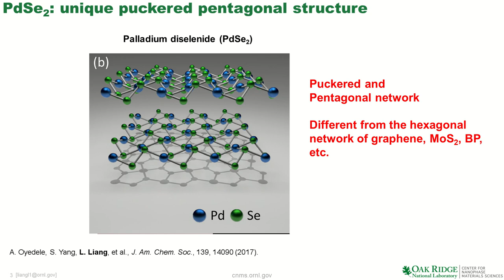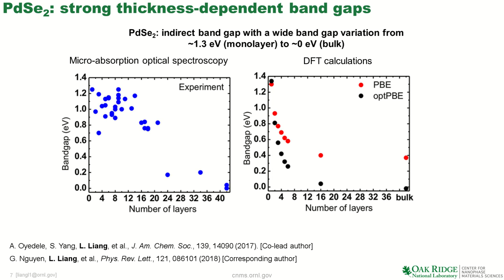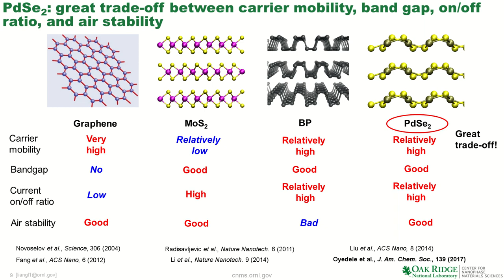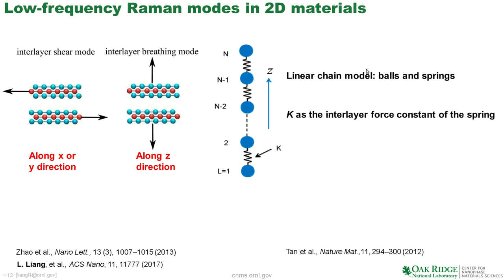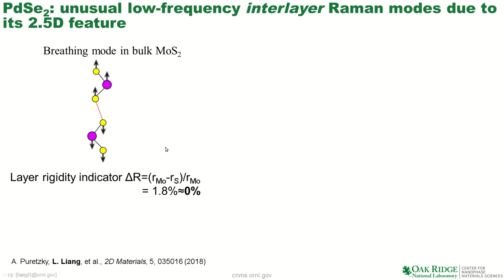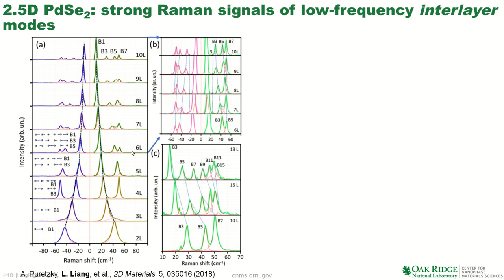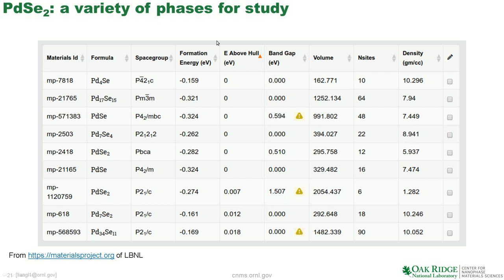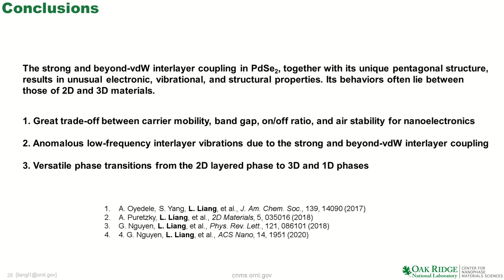PdSe2 a Pentagonal Layered Material Bridging the Gap Between 2D and 3D Materials